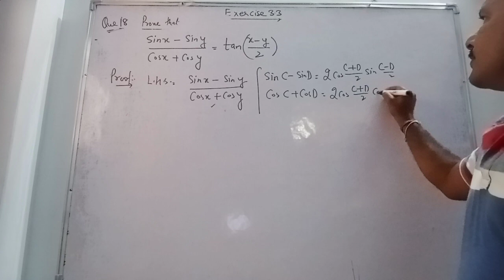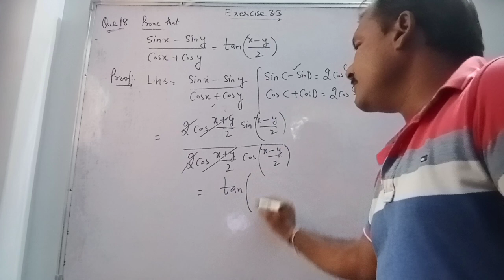10+1, Exercise 3.3,Q18, ncert